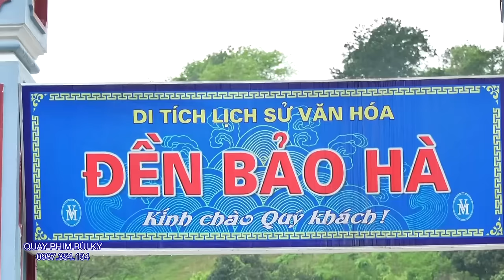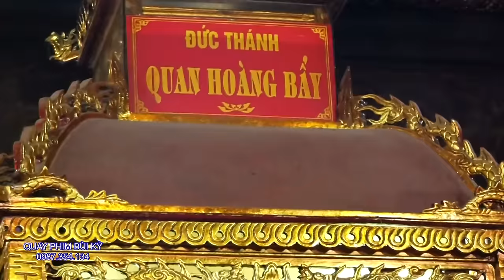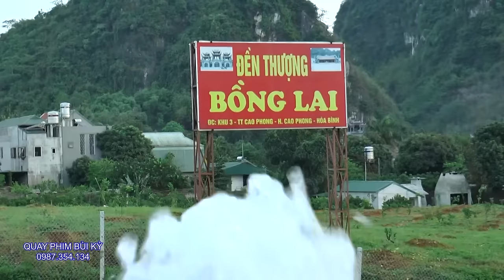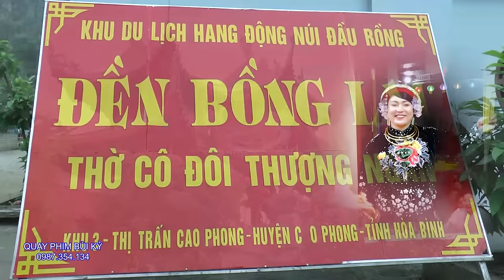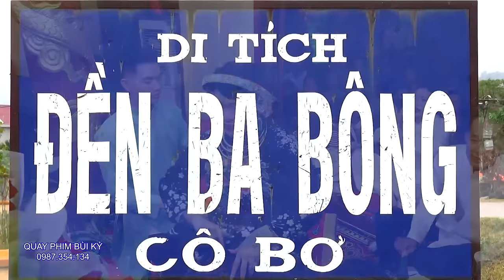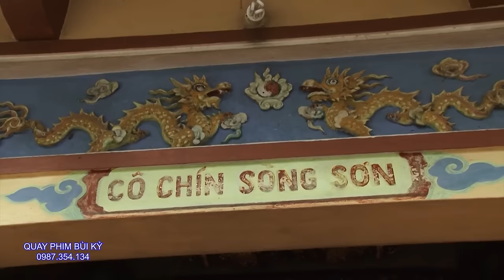Cậu Đồng Đẹp hầu Cũng Đẹp - Đồng Thầy trẻ Cao Huy Loan Giá Hầu Thánh Xuân Tập Dâng Văn P2